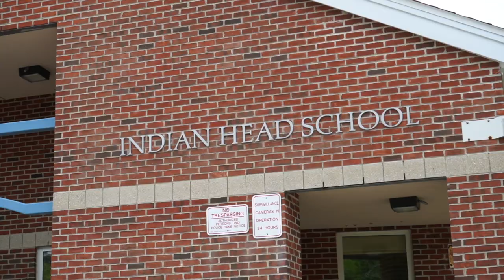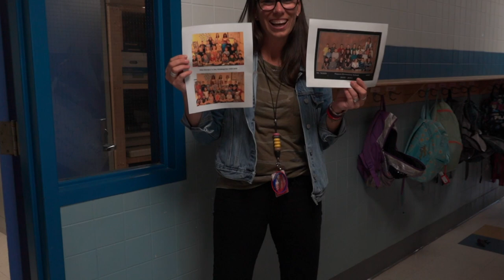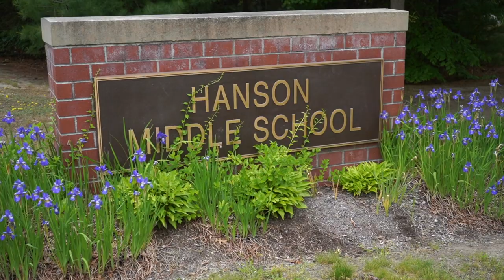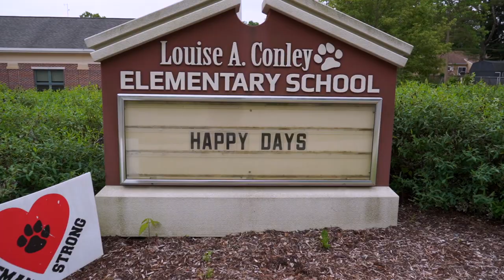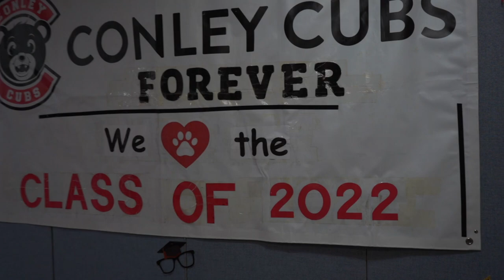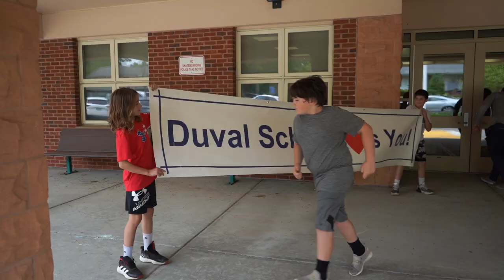Whitman Hanson Senior School Tour 2022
The Whitman-Hanson Regional High School senior class of 2022 took a tour through their former middle and elementary schools. The WHCA cameras where there to capture a day full of happy reunions, familiar faces, hugs, and cheers. Congratulations class of 2022!